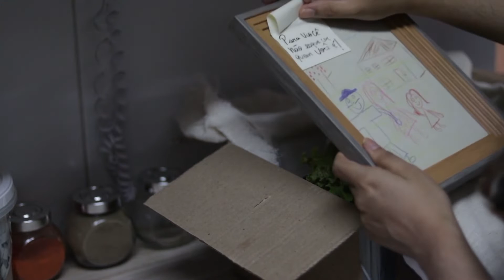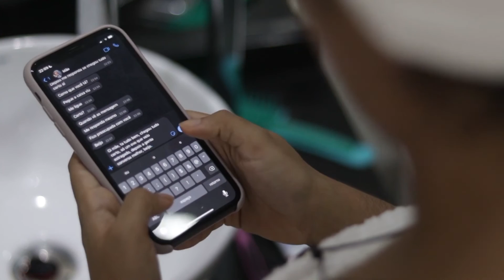REINVENTE-SE LAB – Episódio 58 (BLOCO 02)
Seja bem vindo ao Reinvente-SE LAB, o novo programa da sua Aperipê TV que é exibido todas as quintas ás 20:30 no canal 6.1. Aqui você vai poder conferir diversas produções culturais de Sergipe direto na sua tela. Apresentado por Janiny Braz, o programa semanal traz o melhor da música, teatro, exposições, clipes, filmes, cultura popular e literatura de artistas sergipanos que foram contemplados pela Lei Aldir Blanc.

O objetivo do Reinvente-SE LAB é de ser animo e combustível para você que está nos assistindo, e sempre contando com o que temos de mais plural na cultura sergipana. E no programa dessa semana vamos conversar com Danilo Duarte e Pedro Cazoy sobre o ep `gado demais`. No segundo bloco assistiremos um trecho do filme Respiro, de Diogo Teles e depois vamos curtir um forrózinho com Lucas do Nordeste.

Todos os artistas que participam do programa foram contemplados pela lei Aldir Blanc, através da Fundação de Cultura e Arte Aperipê, do Governo de Sergipe, da Secretaria Especial de Cultura, do Ministério do Turismo e do Governo Federal.